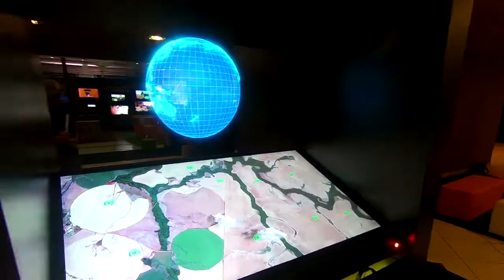HoloCubo Climate FieldView - Antídoto